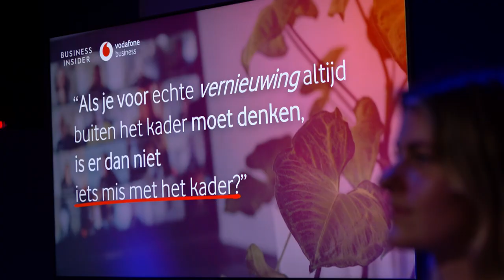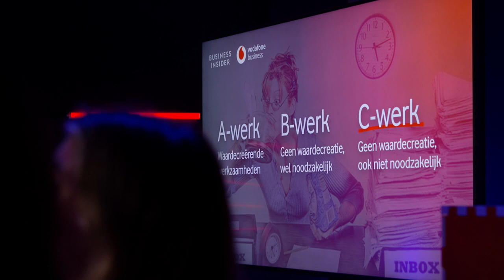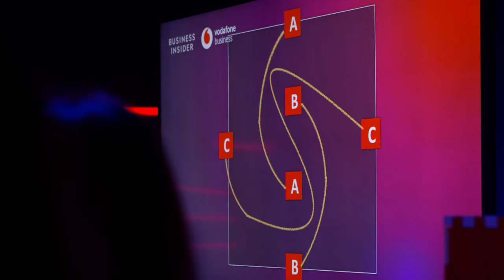Vodafone Business x Business Insider techtalk 3 Arjen Banach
Aflevering 3 van de gloednieuwe serie techtalks van Vodafone Business en Business Insider, gelanceerd tijdens de Nationale Cybersecurity maand. In deze serie laten bekende sprekers ondernemers en managers in tien minuten zien hoe hun bedrijf veilig digitaal kan groeien. Laat u inspireren door toekomstige trends en ga aan de slag met uw technologische uitdagingen. Spreker 3: organisatiefuturoloog Arjen Banach.